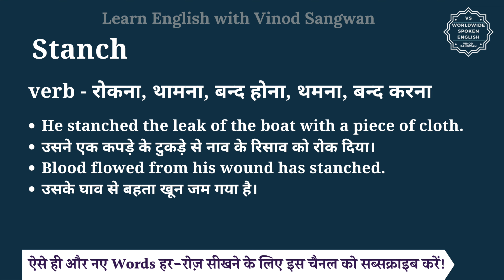Stanch meaning in Hindi | Stanch ka matlab kya hota hai | English vocabulary words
इस वीडियो में आप Stanch का हिंदी में मतलब समझेंगे और साथ में Stanch का pronunciation भी सीखेंगें यानि की आप Stanch के अर्थ के साथ साथ ये भी सीखेंगें की Stanch को कैसे बोले या Stanch को बोलने का सही तरीका क्या है |

तो बस एक मिनट में सीखिए Stanch को|
Let’s learn Hindi Meaning of Stanch in detail.

Stanch का हिंदी में अर्थ होता है
verb - रोकना, थामना, बन्द होना, थमना, बन्द करना

Stanch को इन उदाहरणों से और अच्छे से समझ सकते हैं
He stanched the leak of the boat with a piece of cloth.
उसने एक कपड़े के टुकड़े से नाव के रिसाव को रोक दिया।
Blood flowed from his wound has stanched.
उसके घाव से बहता खून जम गया है।